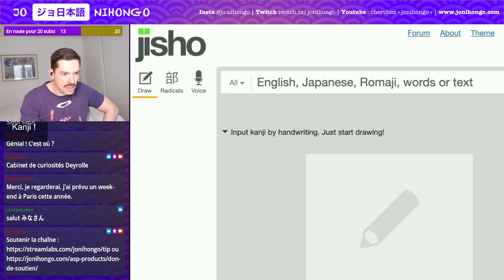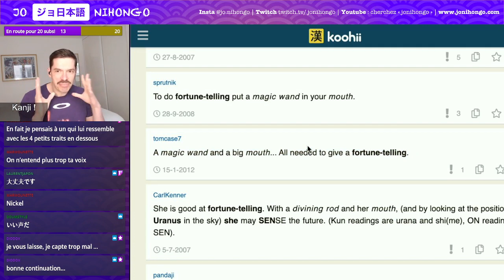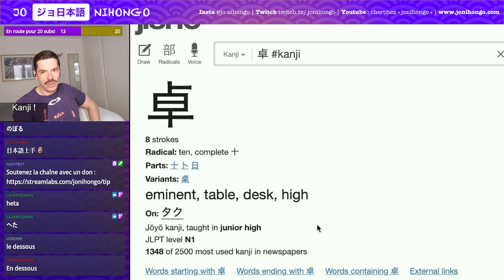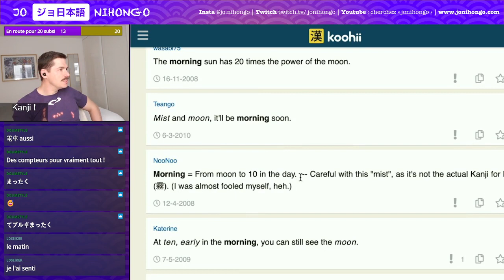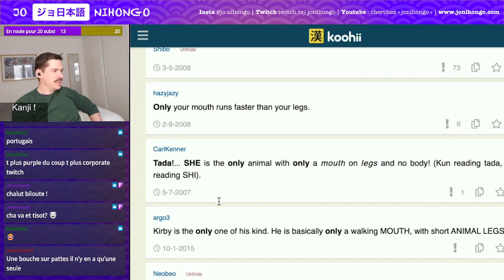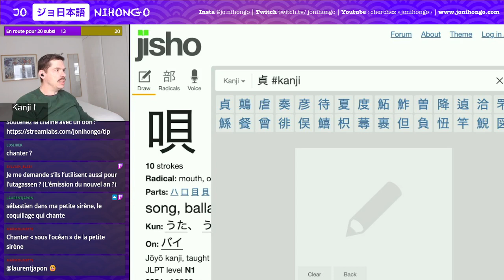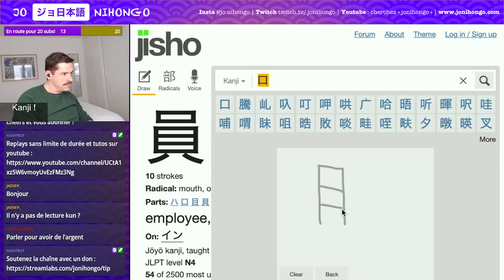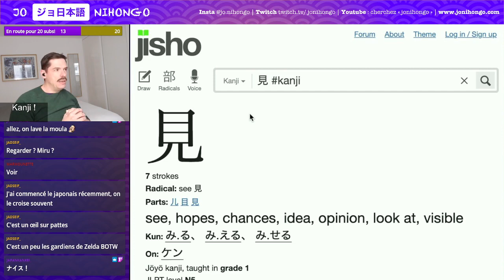Apprendre les Kanji ! n°49 à 61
🀄️ Les caractères de cette leçon :

占　voyance, bonne-aventure
上　dessus
下　dessous
卓　table
卓　éminent
朝　matin
嘲　se moquer
只　rien que
貝　coquillage
唄　poème
貞　tout droit, redressé
員　employé
貼　afficher, coller
見　regarder